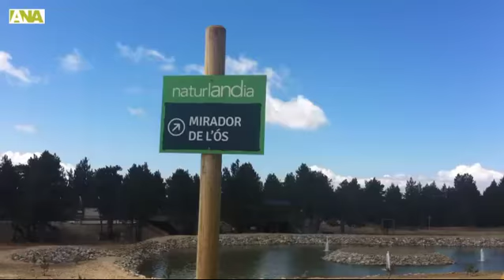El parc d'animals de Naturlàndia obre les portes com a 'revulsiu econòmic'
Sant Julià de Lòria.- Els cònsols de Sant Julià, Montserrat Gil i Manel Torrentallé, i el ministre de Turisme, Francesc Camp, han inaugurat aquest dimarts les instal·lacions del parc d'animals de Naturlàndia, un projecte 'molt criticat però que nosaltres avui hem fet realitat', ha manifestat Gil. Tal com han destacat els cònsols i el ministre, el parc ha d'ajudar a desestacionalitzar el turisme i neix com a 'aposta forta, motor i revulsiu econòmic' per a la parròquia i el país. De moment, les instal·lacions compten amb tres óssos bruns, dos llops siberians, diversos cérvols i daines i una zona de granja escola. Properament s'hi volen incorporar linxs, marmotes i isards. De moment, l'acollida tant per les autoritats assistents com pels primers infants de les escoles que han visitat el parc ha estat molt positiva i és que, com ha indicat la cònsol, és un projecte 'lligat a l'oci que pot ser una resposta molt afortunada per Andorra'.